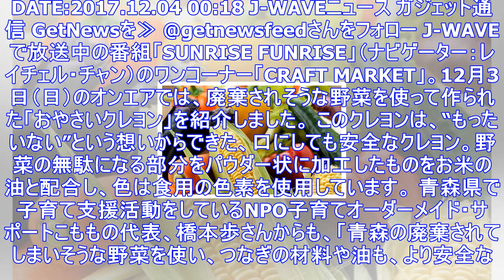口に入れても安心 野菜で作られた「おやさいクレヨン」 ｜ ガジェット通信 getnews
DATE:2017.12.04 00:18 J-WAVEニュース ガジェット通信 GetNewsを≫ @getnewsfeedさんをフォロー J-WAVEで放送中の番組「SUNRISE FUNRISE...